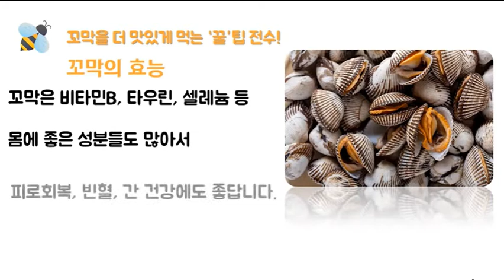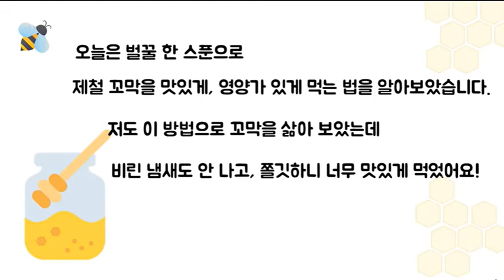맛있는 제철 꼬막, '이것'을 넣어 더 맛있고 건강하게 삶는 법 010-5062-2409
맛있는 제철 꼬막, '이것'을 넣어 더 맛있고 건강하게 삶는 법
지금부터 꼬막이 제철을 맞아 많이들 드시고 계시죠?
오늘은 꼬막을 맛있게 드실 수 있는 꿀팁 전수해드립니다.